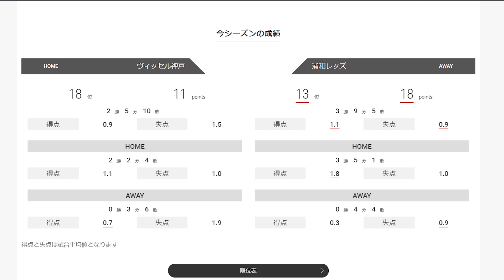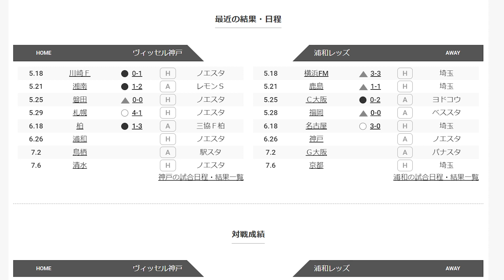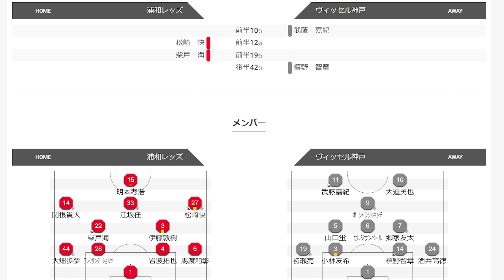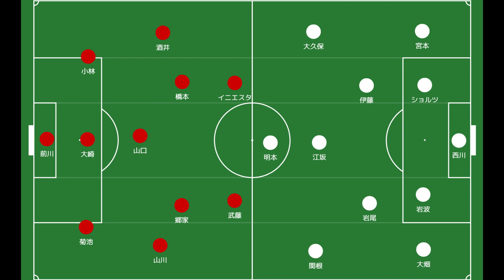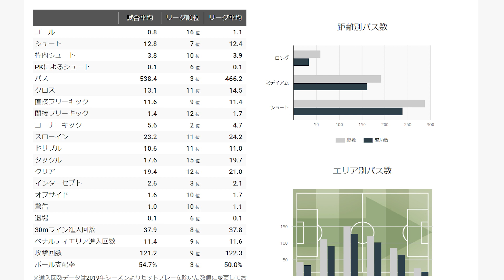【神戸対浦和レッズ】浦和レッズに期待したいと、希望があると思わせてくれる試合を望む【Jリーグ】